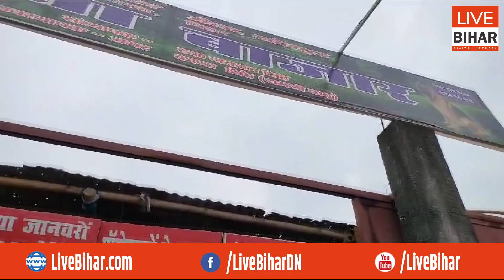Sonepur Mela का कुत्ता बाजार, Dog Lovers तो देखते हो जाएंगे खुश, दाम भी इतना की...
Live Bihar Digital Network
Sonpur Mela का कुत्ता बाजार, Dog Lovers तो देखते हो जाएंगे खुश, दाम भी इतना की..